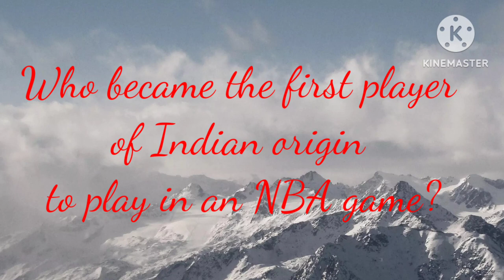Fun learning# Quiz Time # Sports Miracles!!!